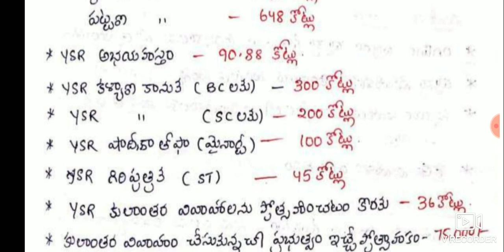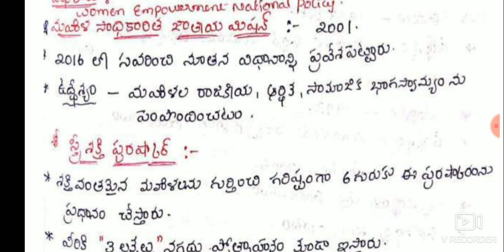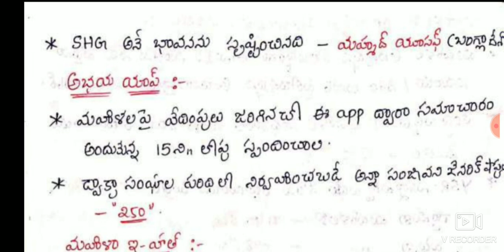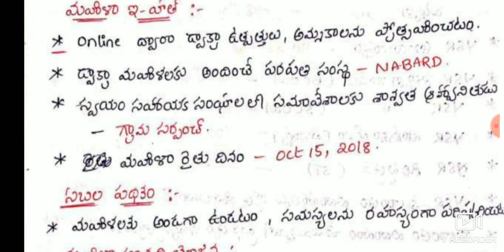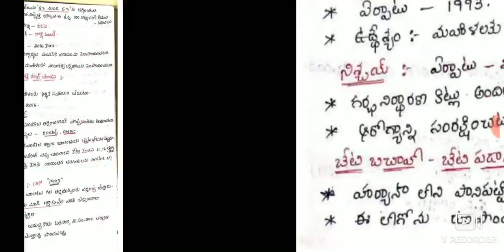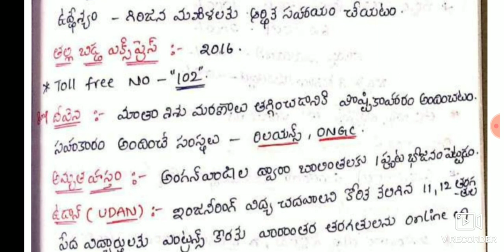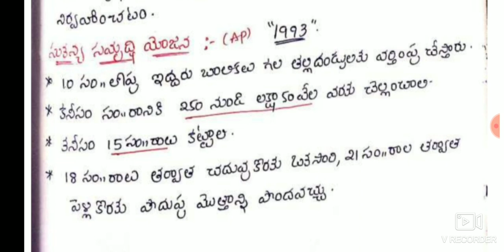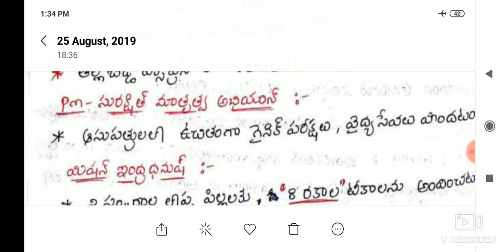మహిళా సాధికారత-2(మహిళలకు AP బడ్జెట్ కేటాయింపులు మరియు AP&INDIA పథకాలు....